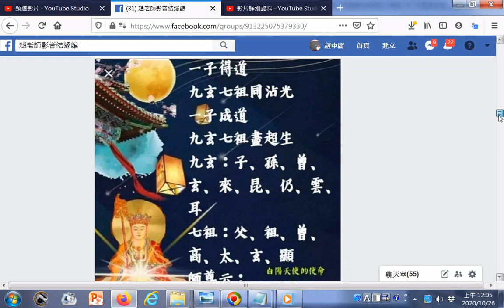一子求道九玄七祖沾光，一子成道九玄七祖盡超生_____#九玄七祖的名稱